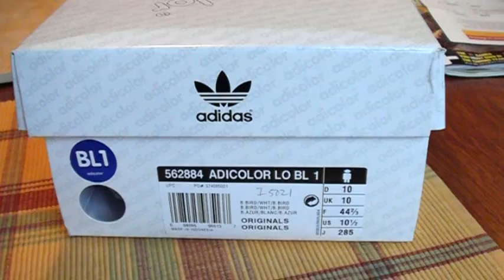Look what came in the mail!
For some reason i'm so giddy about these, that i had to share them with someone - my wife is not as impressed as I - go figure.